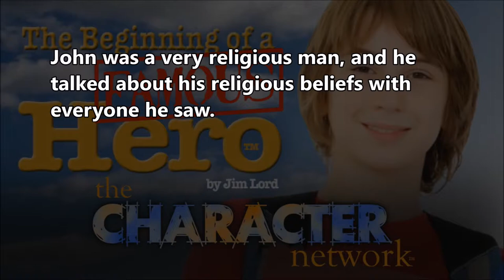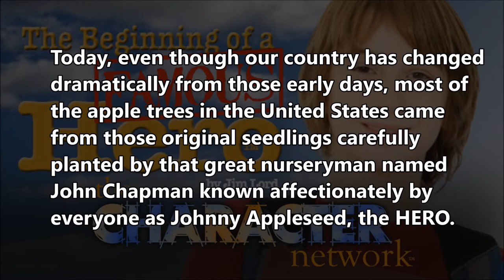The John Chapman Story